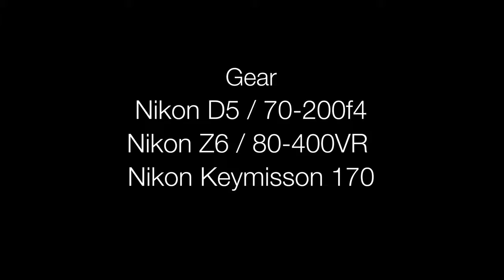Winter Waco EQC-6 Flight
Spokane WA, Feb 2019 we launched for a gorgeous winter air-to-air photo mission. Working with the incredibly talented Pemberton & Son's Aviation, I flew with their Waco EQC-6. With an air temp of Zero and as you see in the video, snowing at times, we had a gorgeous flight over Mt Spokane.